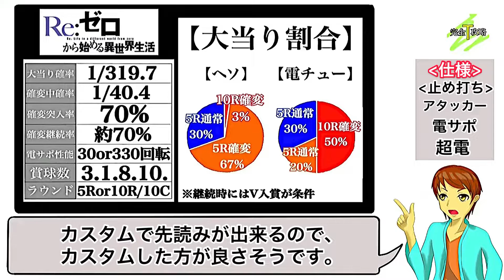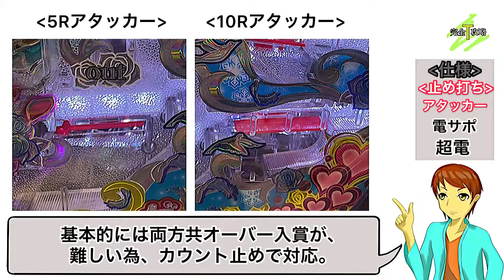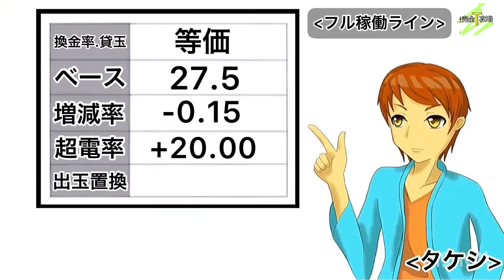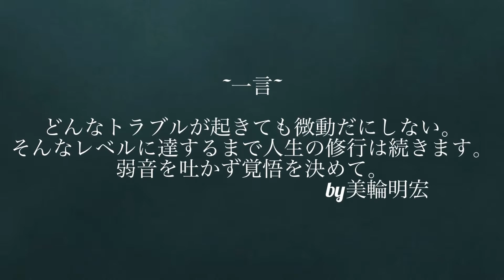【P Re:ゼロから始める異世界生活】完全攻略#161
今回は「P Re:ゼロから始める異世界生活」を

メーカー: 大都技研
型式名: REゼロから始める異世界生活 M06
導入開始日: 2021年1月
大当り確率: 1/319.7 → 1/40.4
小当り確率: 1/3.9
仕様: 小当たりラッシュ搭載型
           確変継続率約70%

【関連動画】

はろるど
ID : @harorudo1991

タケぱちチャンネル
ID: @takepachi1026

【Threads】
ID: takepachi1026

イラスト: はろるど
声優: タケシ
編集: タケシ